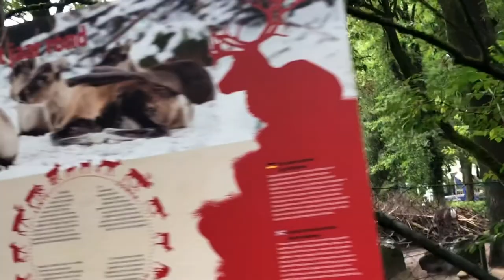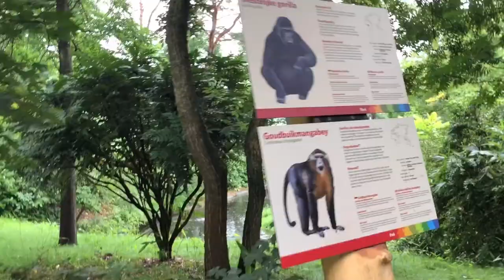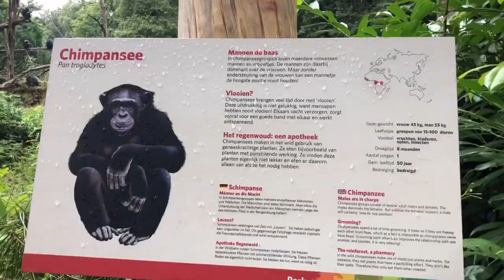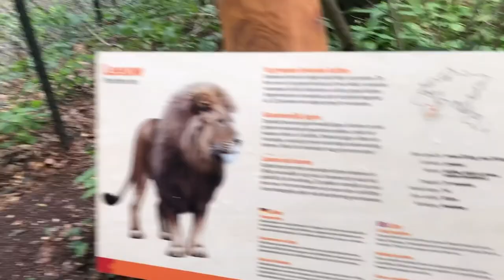Burger Zoo | ilove giraffe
Hello guys! I visited Zoo named Burger zoo in Arnhem .  I saw a lot of animals like penguin, elephant, cheetah, zebras , giraffe and a lot more. They have also big aquarium they called ocean. and they have desert that have a lot of cactus. And what really nice is a bush, its like a tropical land, a lot of plants and flowers.. its fun to visit a Zoo.